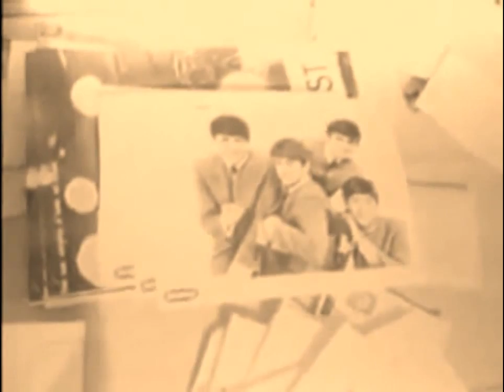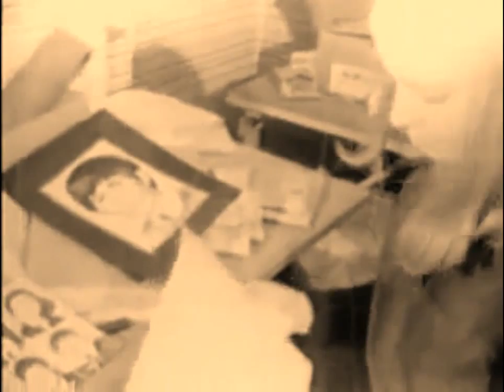The Beatles true,first time on U S TV RARE!!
News about The Beatles
Before Ed Sullivan and Jack Paar, first time on U.S. TV

I recommend following on Facebook ..

If you want to know more of the beatles
 We invite you to discuss these links: